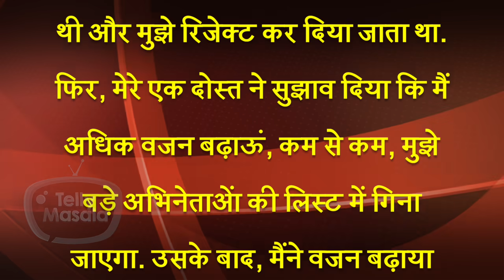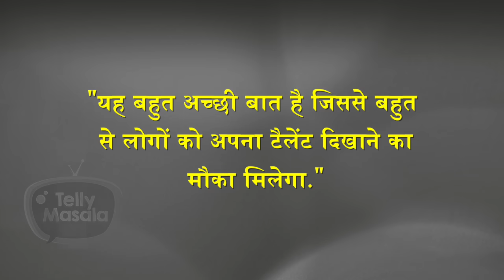OMG! This Popular Actress Had To GAIN WEIGHT To Get Work | Details Inside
This popular actress of Bhabiji Ghar Par Hain & Jijaji Chhat Parr Koii Hai is entertaining everyone by tickling their funny bones. The actress is often lauded for her exceptional acting skills. In an industry where actors reduce weight by resorting to some intense weight training exercises and strict diet regime, this actress gained weight to get work in this glamorous industry. Watch the video to know everything about this actress.